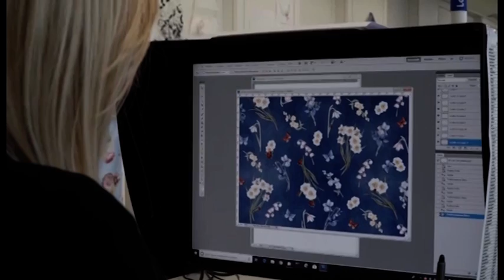Arezzo: accordo nel mondo della moda bimbo tra Monnalisa e Chiara Ferragni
La storica azienda aretina Monnalisa, oggi ai vertici mondiali per la moda bimbo, ha siglato un accordo con Chiara Ferragni, influencer, imprenditrice come Monnalisa impegnata nel sociale, riceverà l'ambrogino d'oro per il suo impegno a favore della sanità milanese.
La Ferragni ha firmato un accordo di licenza pluriennale con Monnalisa e il titolo in Borsa è schizzato alle stelle con un rialzo del 22%. L'accordo ha l'obiettivo di far crescere a livello mondiale, nel segmento moda bambina 0-10 anni, il brand fondato da Chiara Ferragni, attraverso la struttura di Monnalisa. “La realtà toscana  - ha detto la Ferragni - è senza dubbio l'eccellenza mondiale del kidswear alto di gamma e ci permetterà di entrare in questo segmento di mercato dalla porta principale."